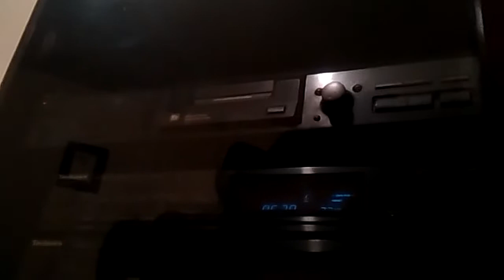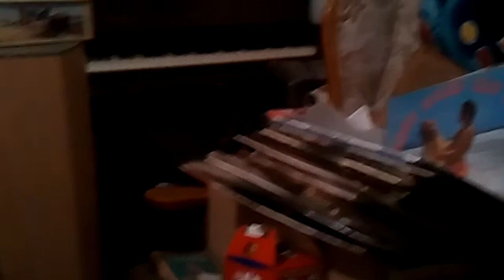Say when!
Skin head music!